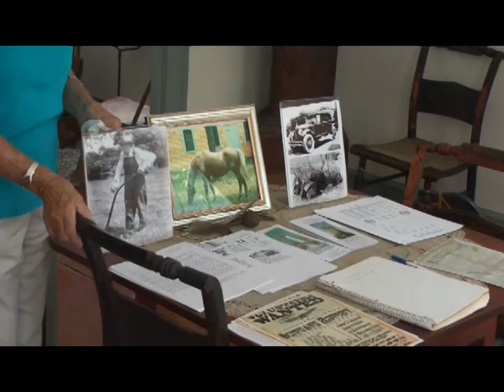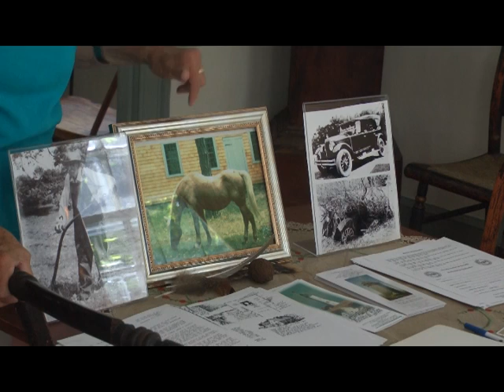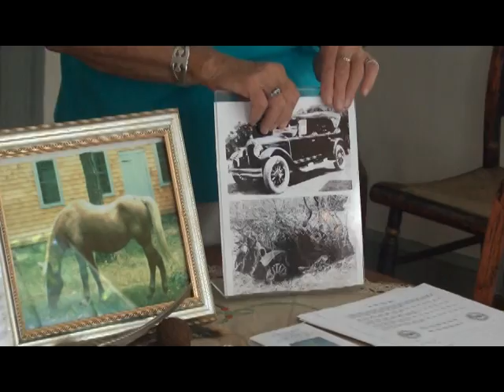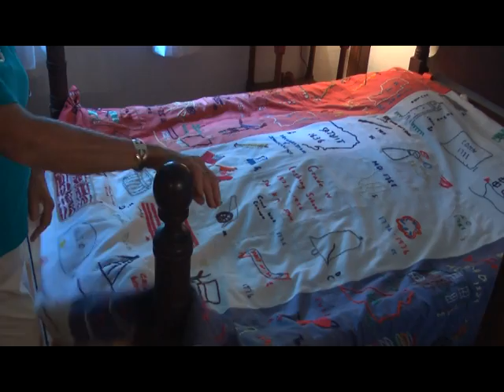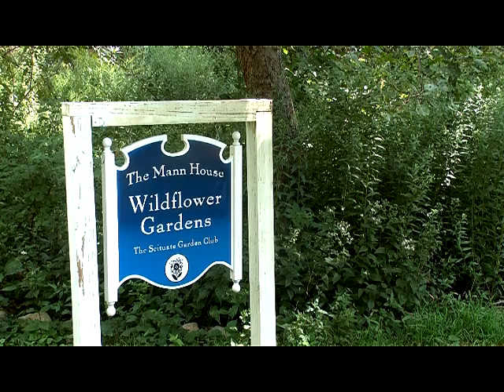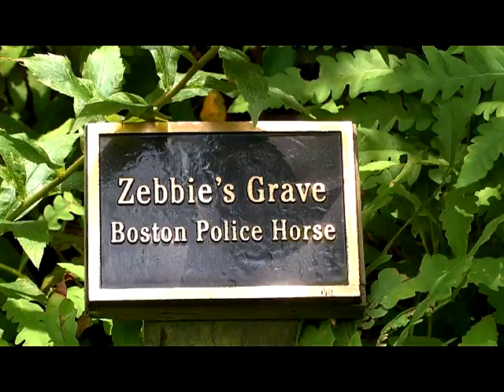SCTV Visits the Mann House in Scituate